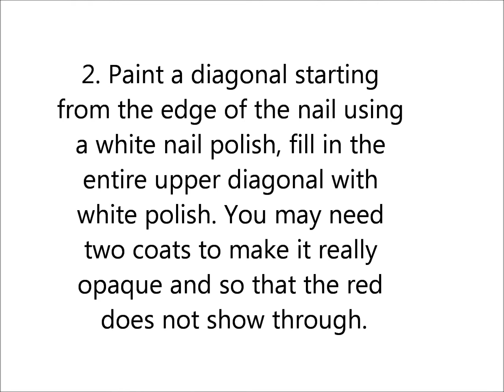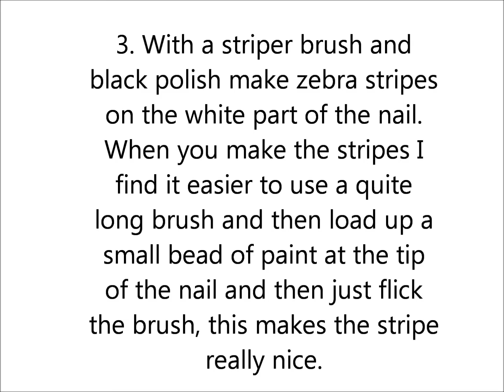Red nails with a zebra print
Hi, pretty much everyone whose done nail art has done some design with  zebra print. It is one of the simpler animal prints and can be varied in so many ways. This is one very very simple design and it can be changed so easily. Please enjoy :)